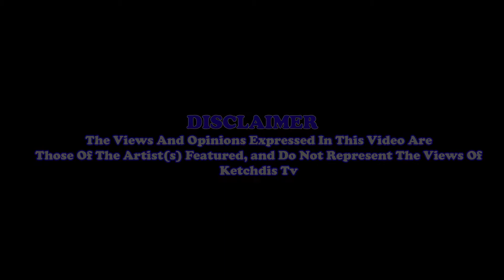[@KetchdisTv] BigSmokeDarg & Vader (Invasion) - Live At Sidewinder (Dj Trudos)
BigSmokeDarg & Vader - Live At Sidewinder (Dj Trudos)

Filmed & Edited By KetchdisTv...